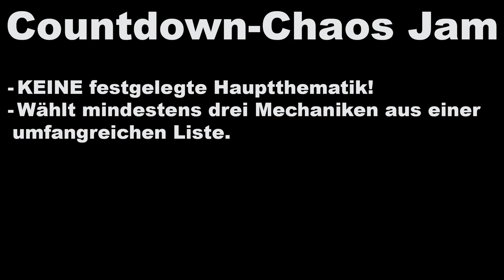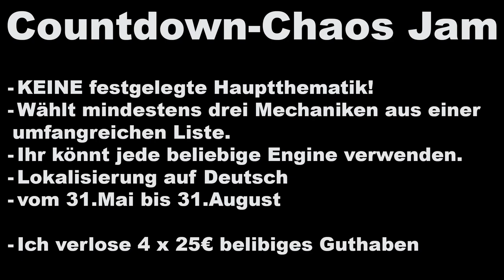Countdown Chaos Jam - Ankündigung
Wir haben für die RPG Maker Community ein richtig geiles Event vorbereitet. Macht euch bereit für ein unvergleichliches Abenteuer beim Countdown-Chaos Jam, der vom 31. Mai bis zum 31. August 2024 stattfindet. Dieses Jahr übertrifft alles bisher Dagewesene!